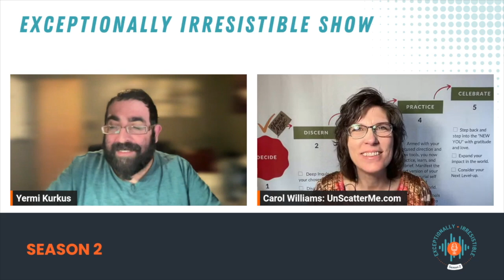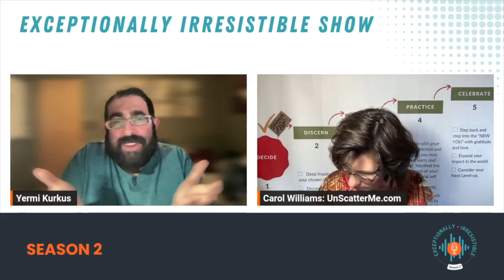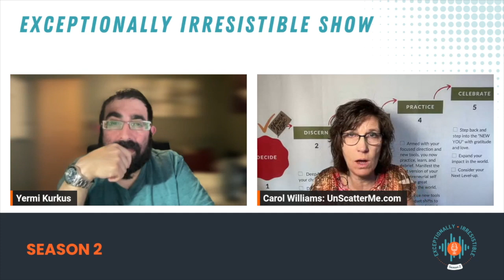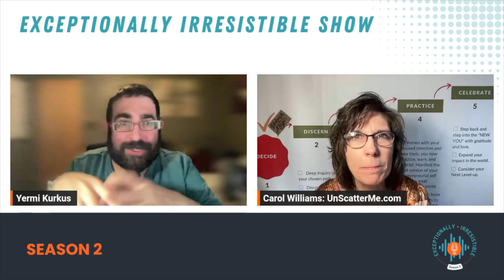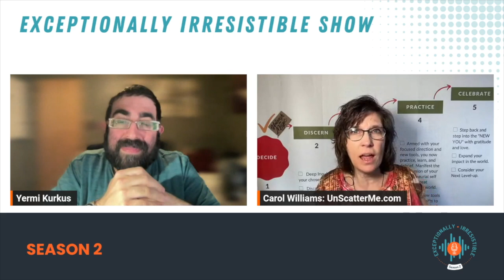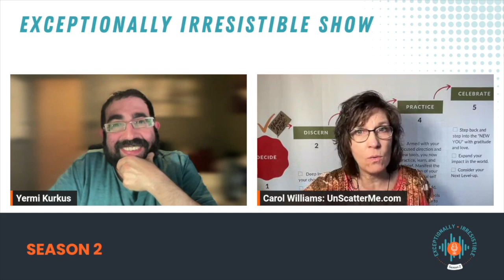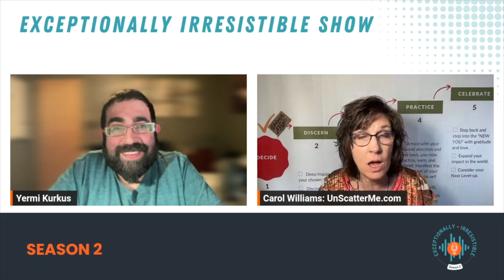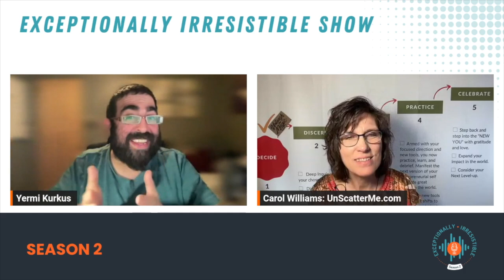S02E17 - Finding Light Within Chaos with Carol Williams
So many of us go through hardships, some more significant than others.

When sharing those hardships with others, as caring as those others are, sometimes their advice isn’t as great.

For example, when I went through my challenges a few years back, I kept hearing over and over again that “there’s light at the end of the tunnel”. As wonderful as that advice or comfort may be, it’s anything but comforting.

I am going through a difficulty right now. It hurts now. I’m not interested in what is at the end of the tunnel.

I’m sure there’s a lot to say about the wisdom of the “end of the tunnel” - but my question is, how about during the chaos? Can we find any light there?

In this episode, we speak to Carol Williams and explore this topic. Can we find light within the chaos? Can we live a fulfilling life even during the hardship?

Show Recap:

1. What is your message that you share with the world?

The Message and Mission of the Beacon of Light Center is to light the light of the world. We are all meant to share our gifts and together, we illuminate the world that we know.

Today, I am the only one in the Center.

My mission is to support overburdened Soloist Women who yearn to do their Great Life’s Work in the World….without sacrificing everything else.

2. How did you discover this message?

After being self employed as a coach and speaker since 2009, while simultaneously raising my boys as a single mom, I got burned out and exhausted when my father fell in 2023. My coaching practice and life was full, and everything fell apart with this fall. I took time out in early 2024: the first time in my entire working life (since 1984) I have ever done this. I decided it was time to dial into what meant so much to me NOW after these years of success.

3. What about this message is so near-and-dear to your heart?

When I reflected on the people I loved working with, AND made a big impact, and then they went on to make a big impact, I determined it was these people: married Soloist Women in their 50s and 60s who had hit a ceiling; a plateau. They were working SO hard for so little money and they felt exhausted, burned out, and like they could not do it anymore…they were about to throw in the towel on their businesses. It was just too hard.

4. Who are the typical people this message resonates with?

It’s women Soloists, often but not always coaches, who yearn to do their Great Life’s Work. It seems SO hard though. Everyone needs them, and it just does not stop. Their health is declining, and they brush it off because let’s face it, they are doing the best they can right now. Another interesting and somewhat odd commonality is that they all seemed to have a dirty little secret (generally about their money) that they hid from the world, and/or from their husbands.

5. Where do you draw your inspiration from?

My first mentors were Melinda Cohan and Kate Steinbacher. Then I migrated to others and I’m just completing some time with Rich Litvin. I really love Michael Bungay Stanier. I also draw inspiration from the woods and from rivers and from dancing.

Carol Williams Bio:

As a solo business owner, Certified Business and Life Coach, and single mom, she knows what it's like to prioritize and pivot while building a life she loves. So after working in the design professions for 18 years, Carol struck out on her own in 2009, combining her passion for psychology and her project management experience.

Carol powerfully supports scattered entrepreneurs so they can live their lives AND have the business they dream about.

Carol plays in the outdoors near her home in Sutton, New Hampshire, and indoors through art, design, and dancing.